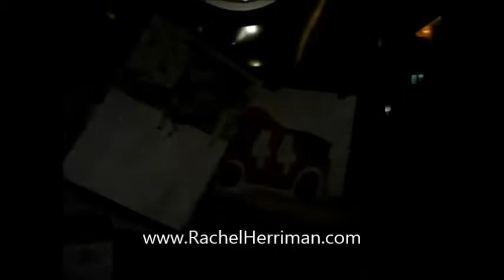David Frey gives RachelHerriman.com an exclusive tour of "Bubba" the bus!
Bahia Vista Mennonite Church

When I first met David Frey, Bubba was one day old. (To the Sidewalk Prophets, anyways.) He is now over two years old and David gave me an exclusive tour!